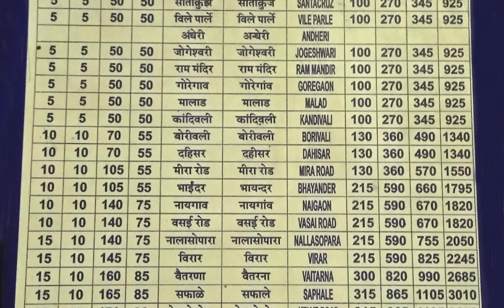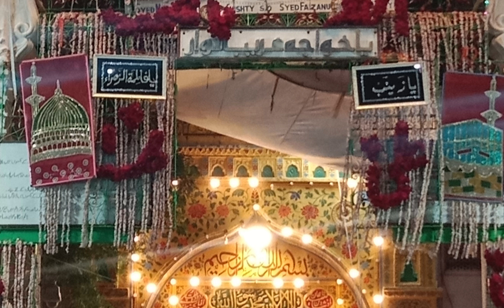kolkata AjmerAna sagar II Ajmer II Dargah II Khawaja Garib Nawaaz II Khawja Moinuddind Chisti rha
Ana sagar II Ajmer II Dargah II Khawaja Garib Nawaaz II Khawja Moinuddind Chisti II Badha-e-Hind II Dargah Ajmer II Ana Sagar II Delhi Gate II Ajmer Market II Kolkata Station II Salwar Shareef II Mamu shah II Khwaja Fakhrudding Sah II Puskar IIAjmer to Kolkata

 रुट 12315 - Ananya Express, सप्ताह के 1 दिन (कोलकता) से (उदयपुर सिटी) तक चलती है। 12315 mail express ट्रेन, कोलकता से 01:10 minutes pe निकलती है और 12:25 am बजे उदयपुर सिटी पहुँचती है।  ट्रेन, कुल 35 hrs 15 minutes में यह सफ़र तय करती है एवं यात्रा के दौरान 22 स्टेशनों पर रुकती है।

आइए अजमेर हजरत ख्वाजा ग्रिब नवाज मोइनुद्दीन चिश्ती रहमतुल्लाह अलेह की दरगाह की सैर करें।
कोलकाता स्टेशन से अजमेर जंक्शन की यात्रा और अजमेर से सियालदह स्टेशन तक की वापसी।
आप अजमेर दरगाह जियारत और कुछ स्टेशन चट्टानों अढ़ाई दिन का झोंपड़ा अन्ना सागर सलवार शरीफ और अजमेर बाजार की vidos देख सकते हैं।

राजस्थान की प्रसिद्ध मिठाई?
चूरमा लड्डू एक लोकप्रिय राजस्थानी मिठाई है। यह मोटे पिसे गेहूं के आटे में चीनी या गुड़ मिलाकर बनाया जाता है। चूरमा लड्डू स्वादिष्ट और स्वास्थ्यवर्धक होता है. यह भी कहा जाता है कि यह भगवान की पसंदीदा मिठाई है

मस्जिद में लड़कियां को जाना है ?
“इस्लाम के अनुयायियों के धार्मिक ग्रंथों, सिद्धांत और धार्मिक विश्वास को ध्यान में रखते हुए, यह प्रस्तुत किया गया है कि मस्जिद के अंदर प्रार्थना/नमाज़ अदा करने के लिए मस्जिद में महिलाओं के प्रवेश की अनुमति है। इस प्रकार, एक मुस्लिम महिला नमाज़ के लिए मस्जिद में प्रवेश करने के लिए स्वतंत्र है।

क्या रात में अजमेर जाना सुरक्षित है?
आधी रात को अजमेर पूरी तरह सुरक्षित है। मेरा सुझाव है कि कृपया किसी भी ट्रैवल एजेंसी को पहले से बुक कर लें ताकि उनका प्रतिनिधि आपको रेलवे स्टेशन से ले जा सके। यदि संभव न हो तो सुबह तक रेलवे स्टेशन के प्रतीक्षालय में ही रुकें।

अजमेर में महत्वपूर्ण?

हालाँकि ख्वाजा मुईन-उद-दीन चिश्ती रहमतुल्लाह अलेह की दरगाह, अजमेर शरीफ दरगाह, अजमेर में घूमने के लिए सबसे प्रसिद्ध पर्यटन स्थल है, यह शहर जैन धर्म के लिए भी जाना जाता है और एक अद्भुत स्वर्ण जैन मंदिर का घर है। अजमेर एक प्रसिद्ध शिक्षण केंद्र भी है।

अजमेर दरगाह gate के बारे में विवरण

प्रवेश द्वार पर निज़ाम गेट दरगाह का मुख्य द्वार है जिसके बाद शाहजहानी गेट है। इस दरवाज़े के बाद बुलंद दरवाज़ा है जिस पर मोइनुद्दीन चिश्ती रहमतुल्लाह अलेह की बरसी 'उर्स'की रस्मों की शुरुआत के तौर पर 'उर्स' का झंडा फहराया जाता है।

अजमेर में द्वार किसने बनाया हैं?
दरगाह के तीन द्वार हैं - मुख्य द्वार या निज़ाम द्वार, मुगल सम्राट द्वारा बनवाया गया शाहजहाँ द्वार और बुलंद दरवाजा। इस पवित्र मंदिर का एक और बड़ा आकर्षण पवित्र और स्वादिष्ट भोजन है जो भ�

कई मुसलमानों का मानना है कि जिस संत का वे अनुसरण करते हैं उसकी दरगाह पर प्रार्थना या सेवा करने के बाद उनकी इच्छाएं पूरी हो जाती हैं। भक्त दरगाहों पर मन्नत (फ़ारसी sabad: منّت, "अनुग्रह, उपकार, प्रशंसा") के धागे बांधते हैं और लंगर के लिए योगदान करते हैं और दरगाहों पर प्रार्थना करते हैं।
जन्नतुल दरवाजा (स्वर्ग का द्वार), एक चांदी से लेपित दरवाजा, अजमेर शरीफ दरगाह, अजमेर के अंदर स्थित है और यह केवल भक्तों के लिए विशेष अवसरों पर ही खुलता है।

अजमेर में मेला प्रसिद्ध है?
पुष्कर मेला कार्तिक मेला
पुष्कर मेला

अक्टूबर से फरवरी: ये महीने अजमेर में सर्दियों के मौसम का निर्माण करते हैं और इसे आने के लिए एक अच्छा समय माना जा सकता है। दिन का तापमान दर्शनीय स्थलों की यात्रा के लिए आदर्श होने के कारण, अधिकांश पर्यटक इस दौरान इस पवित्र शहर की यात्रा करना पसंद करते हैं। अजमेर में सर्दियाँ आम तौर पर हल्की होती हैं और उतनी ठंडी नहीं होती।

अजमेर के निकट स्थान

राजस्थान का प्रसिद्ध नाश्ता?
लसुन चटनी के साथ बाजरे की रोटी

सबसे लोकप्रिय राजस्थानी नाश्ता बाजरे की रोटी बाजरे के आटे से बनाई जाती है, और लसुन चटनी स्वादिष्ट लहसुन की चटनी, यह मुंह में पानी ला देने वाला संयोजन आपको पूरे दिन ऊर्जावान बनाए रख सकता है। बाजरे का आटा बहुत स्वास्थ्यवर्धक होता है और यह पेट की चर्बी कम करने में मदद करता है।